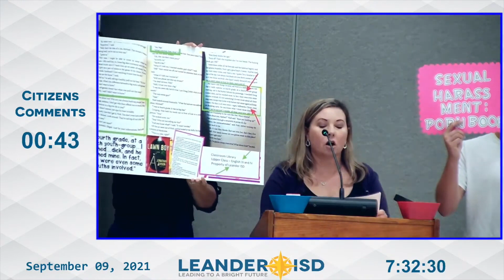Leander ISD: Lawn Boy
This video is about Leander ISD: Lawn Boy